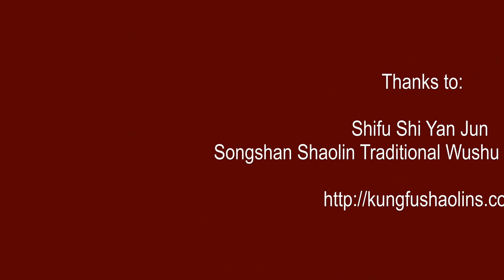Meihua Quan Seminar at Zen Martial Arts 2016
Shifu Shi Yan Jun kept a Seminar for Mei Hua Quan Wu Shi at Zen Fighters Kung Fu Club in Greece.
Make your decision to APPLY and book your place in our Academy located inside the Original Shaolin Temple, you will have an outstanding life experience learning and having classes on:

1) Shaolin Kung Fu Basics
2) Shaolin Forms and their applications: weapons, animal forms and fist
3) Shaolin Boxing (Sanda)
4) Acrobatics
5) Power Training
6) Power Stretching
7) Endurance Training
8) Wrestling

Wing Chun
1) Wing Chun Basics
2) Forms and their applications
3) Wooden Dummy
4) Weapons
5) Chi Sao (Sticky Hands)

Tai Ji Quan
1) Yang Tai Ji (including stick, spear, sword)
2) Chen Tai Ji
3) Wudang sword
4) Push Hands

QiGong
1) Internal Qigong (Soft)
2) Hard Qigong
3) Meditation
4) Medical Qigong

Mei Hua Quan
Qin Na or Grappling
Ba Guan Zhang
Ba Ji Quan
Xing Yi

Kung Fu Movie and Show
Long Term students are guaranteed a place in co-production Chinese – International Kung Fu movie and / or Kung Fu show – contract and payment offered.
Classes on: Mandarin (HKS Certification), Chinese Traditional Medicine, Buddhism, Chinese Culture, Calligraphy
Cooperation with SIAS University for getting recognized certification for Mandarin and Chinese Traditional Medicine.
Certification and Duanwei grading from Chinese Wushu Association and Shaolin Wushu Association.
International Academy with focus on the authentic traditions of Kung Fu, proper nutrition following the Yin-Yang principles and perfect environment for learning: Shaolin Temple: Songshan Shaolin Traditional Wushu Academy, China.